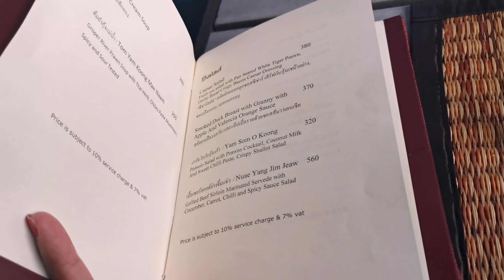Best Sunset Ever | Royal Barge Procession Rehearsal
I am really a sunset / sunrise lover so when we arrived in Bangkok, for our las leg of IndoChina trip 2019, my brother and I decided to have our dinner in one of the recommended restaurants to have the best sunset ever! Fortunately, we were able to reserve a seat with a perfect spot to view the Wat Arun and the sunset.